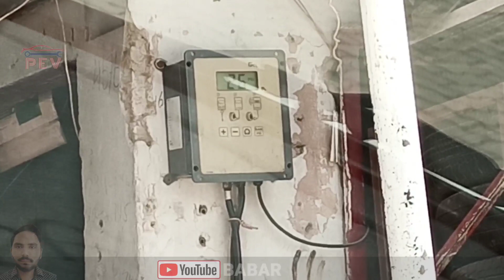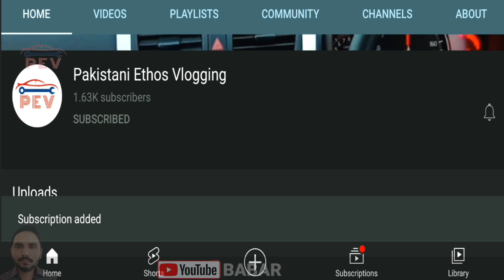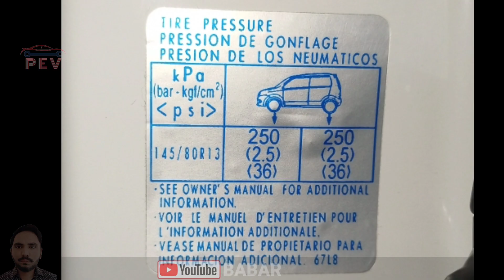How much tire air pressure of Suzuki WagonR VXL 2021 can I keep in my car?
Today's video is about suzuki wagon r tire air pressure, how much tire air pressure should you reduce for this vehicle and how much I can keep this vehicle tire air pressure in my daily routine.

In this video I will show you that how much I am filling the tire air pressure of Suzuki WagonR VXL 2021 through the Electric car air pump and apart from this, how much is the recommended air pressure for Suzuki WagonR from Suzuki company, I will also show you where that instruction is written.

You will learn from this video that not only how much air pressure do I get in my Suzuki WagonR, rather, on which part of Suzuki WagonR is the recommended air pressure written by Suzuki company.